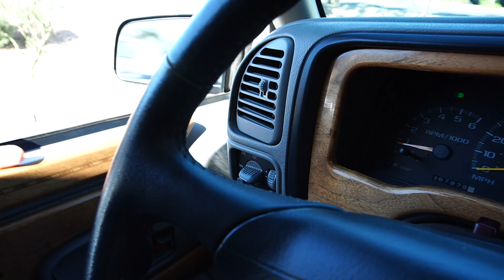Test Drive 1997 Chevrolet C/K 1500 4X4 Series SOLD Classic Car Addict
Classic Car Addict is excited to present this 1997 Chevrolet C1500 4WD Z71 with 87,977 original miles for sale in our Mesa, AZ showroom. This 97 Chevrolet K1500 is the kind of truck we all secretly dream about. It has some awesome originality, right down to the loaded interior and fuel injected V8. Plus, it has all the best period-correct accessories with a few upgrades. This is a one-owner truck and still looks brand new!
There is just something extra-cool about this Silverado. It's a reminder of those people in our lives (friends, fathers, grandfathers, etc.) who took the time love a good pickup. You see how this one was treated with respect, right down to the details, like the clear headlights, clean chrome bumpers, wide side mirrors, and the way the doors close with confidence.
The red paint, even after almost 30 years, still has a nice gloss which has no problem attracting attention to the clean and straight lines of the body. The short bed has a new bedliner mat. Inside is more of that time machine like feeling. The gray interior looks great on the door panels, carpeting, and this one also features the wood around the dash and door panels. Not only are the seats up graded to a conversion style seat but make it easy to get comfortable, but also you have a tilt steering column and full gauges. These Silverado's could be optioned with plenty of features, including power windows, power locks, and the factory AM/FM stereo with CD player.
The factory air condition is blowing nice and cold. This is the 5.7-liter V8 with shift on the fly 4x4 is a modern classic. This means you also get fuel injection. It fires up with the ease expected of a well-respected FI machine. And cruising is easy with features like power steering and power brakes with front discs. This even has cruise control and a four-speed automatic transmission with highway-friendly overdrive. This Chevy rolls on new Big Foot tires 265/75R16 all the way around. It comes complete with original owner’s manual.
This Chevy takes you back to a different era every time you twist the key. You already know how hard it is to find one in this condition, and so you also know you need to hurry to catch this deal. We offer financing and transport as well! Be sure to check out to see 150+HD photos and full driving video.